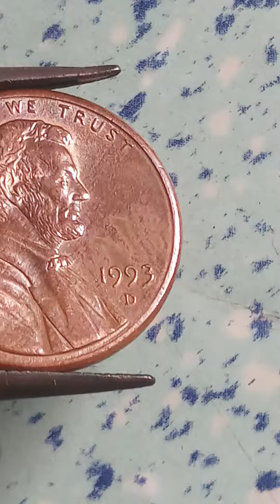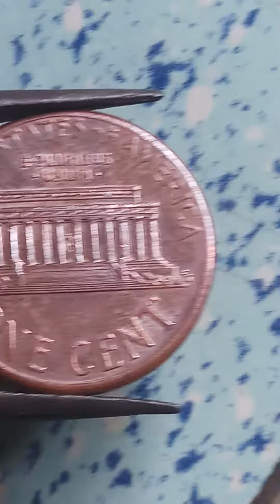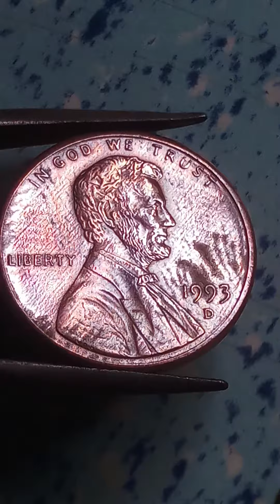Rare Lincoln coin 1993D wide AM penny doubled liberty 🙂